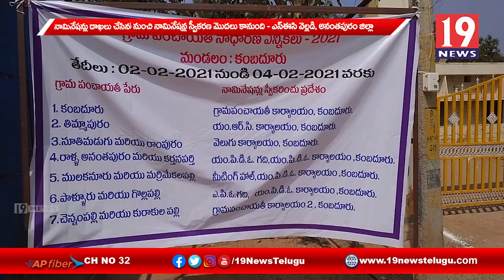వైస్సార్సీపీ సర్పంచ్ అభ్యర్థిగా నామినేషన్ దాఖలు చేసిన - సంధ్యారాణి - తిమ్మాపురం, అనంతపురం జిల్లా